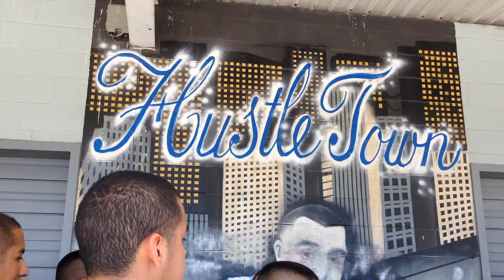Day of unity free SPM